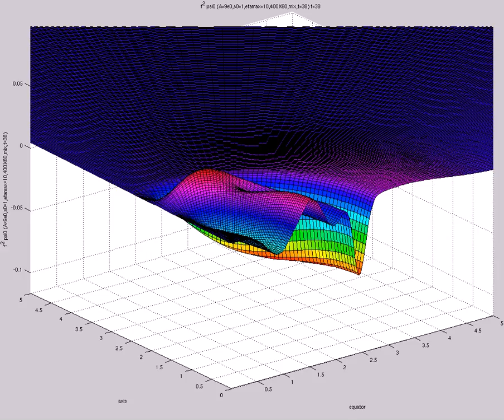f^2 psi0 (A=9e0,s0=1,etamax=10,400X60,mix,t=38)